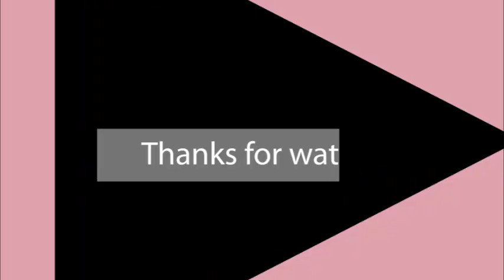How to create wealth - Money Attraction Principles (2)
The majority of people desire financial success, yet they remain dreamers instead of fulfilling their goals.

Wealth creation is simple and is achievable by adhering to certain rules. Collins Dan-Jumbo discusses ideas that everyone can use to start making money right away in this fascinating video.

Pay attention, take notes, and write out your next steps to begin putting money to work for you.